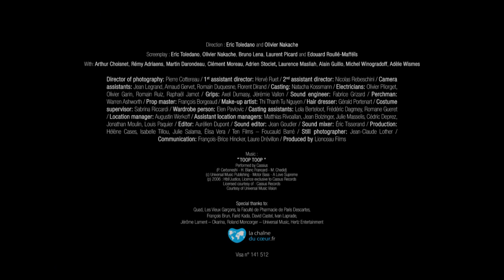The life and soul of the party - a short-movie by Eric Toledano and Olivier Nakache (long version)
At the request of Patrick Chesnais, Eric Toledano and Olivier Nakache agreed to write and direct a short film called 'The life and soul of the party' ("Le Bon Vivant" in french), which aims to raise young people's awareness of the risks of drink-driving.

The movie tells the story of Lucas and his group of mates. Five young contemporary university students, enjoying life to the full and partying at night, just as we all wanted to do when we were 20 and had our lives ahead of us.

This video is the second work in an effort to raise awareness through images that was started in December 2013 by the Association Ferdinand and the VINCI Autoroutes Foundation with the first video called Ivresse (Drunk), directed by Guillaume Canet, which had a huge impact on the general public.